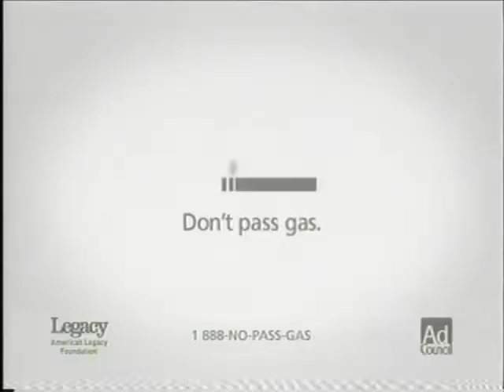Episode 8 Nowatzke pt2